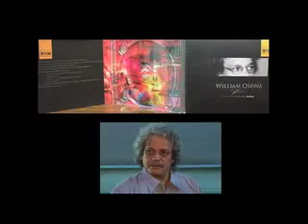Festival de la Poesia A